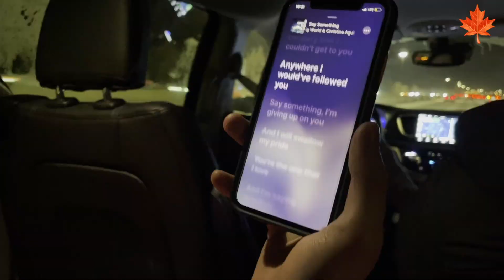First Time skiing in Toronto || Dagmar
Hey guys, We shared our first time skiing here with  you. Hope you enjoy.

Song:
Serial Killer (K Theory Remix)
Artist:
LatinAutor - Warner Chappell, LatinAutorPerf, UMPG Publishing, ASCAP, UNIAO BRASILEIRA DE EDITORAS DE MUSICA - UBEM, PEDL, SOLAR Music Rights Management, LatinAutor - SonyATV, Sony ATV Publishing, LatinAutor - UMPG, and 3 Music Rights Societies